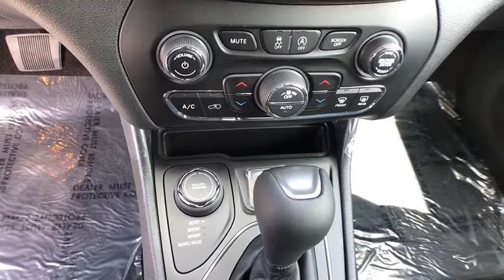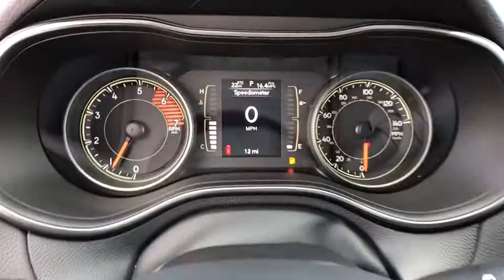2019 JEEP CHEROKEE Reno, Carson City, Northern Nevada, Sacramento, Elko, NV KD163223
GRANITE CRYSTAL METALLIC CLEARCOAT NEW 2019 JEEP CHEROKEE available in Reno, Nevada at Lithia Chrysler Jeep of Reno. Servicing the Carson City, Northern Nevada, Sacramento, Elko, NV area.
2019 JEEP CHEROKEE LATITUDE PLUS 4X4 - Stock#: KD163223 - VIN#: 1C4PJMLN2KD163223

Heated Seats, Satellite Radio, iPod/MP3 Input, Bluetooth, TRANSMISSION: 9-SPEED 948TE AUTOMATIC... ENGINE: 2.0L I4 DOHC DI TURBO W/ESS. Latitude Plus trim, Granite Crystal Met. Clear Coat exterior. EPA 29 MPG Hwy/21 MPG City! SEE MORE!br /br /KEY FEATURES INCLUDEbr /4x4, Back-Up Camera, Satellite Radio, iPod/MP3 Input, Bluetooth, Aluminum Wheels. Rear Spoiler, MP3 Player, Keyless Entry, Privacy Glass, Child Safety Locks. br /br /OPTION PACKAGESbr /ENGINE: 2.0L I4 DOHC DI TURBO W/ESS Base Insulation Group, 180 Amp Alternator, Dual Bright Exhaust Tips, Active Noise Control System, Acoustic Windshield, COLD WEATHER GROUP Engine Block Heater, Heated Front Seats, Windshield Wiper De-Icer, Remote Start System, All-Season Floor Mats, Heated Steering Wheel, COMFORT/CONVENIENCE GROUP Premium Air Filter, Universal Garage Door Opener, Air Conditioning ATC w/Dual Zone Control, 115V Auxiliary Power Outlet, Rear View Auto Dim Mirror, Remote Start System, Power Liftgate, Humidity Sensor, Security Alarm, TRANSMISSION: 9-SPEED 948TE AUTOMATIC (STD). br /br /EXPERTS ARE SAYINGbr /Great Gas Mileage: 29 MPG Hwy. br /br /MORE ABOUT USbr /At Lithia Chrysler Jeep of Reno our first and foremost goal is to make your car-buying and ownership experience better than any other you've had near Carson City, Auburn CA, Sparks and beyond. And prepare to have your expectations exceeded. br /br /Price does not include $449 Dealer Doc fee, taxes, and license fees. Price contains all applicable dealer incentives and non-limited factory rebates. You may qualify for additional rebates; see dealer for details.br /